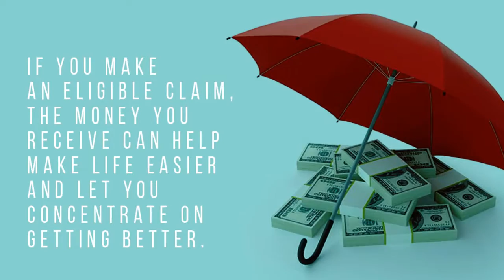Highlight benefits of local insurance trade organization